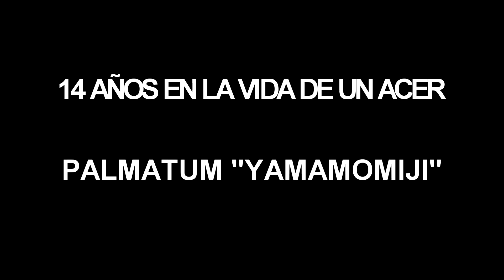14 AÑOS EN LA VDA DE UN YAMAMOMIJI